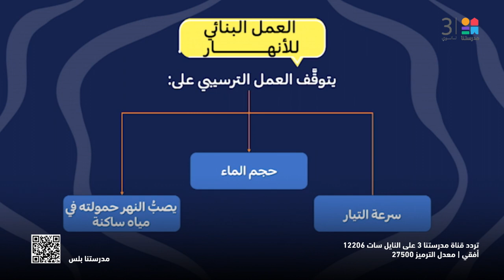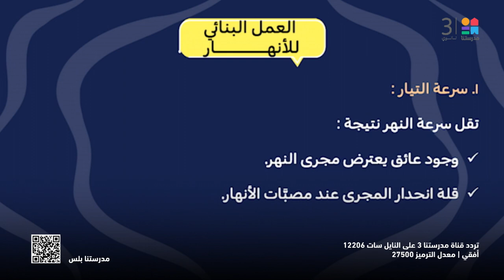الجيولوجيا | تابع الأنهار